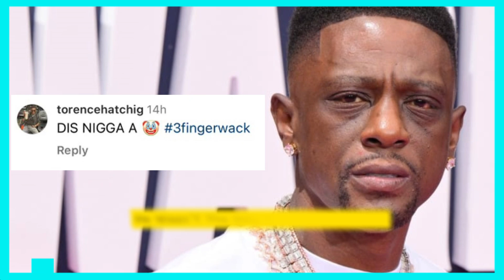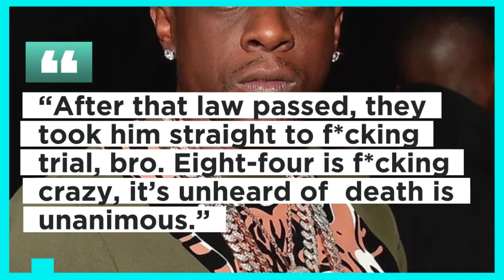OFFSET PUNCHING 42 DUGG OVER DICE GAME SPARKED LIL BABY BEEF, SAYS WACK 100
Wack 100 claims that offset beef with Lil Baby started after offset punched 42 Dugg during a dice game.
The contentious music manager made a variety of accusations regarding the feud during an appearance on his 100 ENT show. He claimed to have observed the altercation, which happened three years prior to Dugg going viral. “I was there, I watched it. Got in the middle of it, stopped it,” he said. “It would have blazed that night. Over dice. If it wasn’t for Wack, that n-gga would have been in the morgue that night. I told Dugg, ‘You all the way wrong.'” Wack 100 went on to describe how the two rappers would often lose thousands of dollars each time they played dice games. Dugg's desire to cease playing seemed to cause things to go left. According to Wack, Offset told the Detroit native: “‘As long as it’s my dice, you got to shoot,’ but Dugg walked out of the studio, leading to a confrontation between the two. “Offset  did it like a gangsta, went in Dugg’s pockets, took his money and fired on Dugg. One-on-one. Woomp, bow! ‘You got me f-cked up,'” he recalled. “I grabbed 42 Dugg, told his little homies, ‘Y’all put that up. Offset, go back in the studio.’ Offset had his little goons with him, they wasn’t budging. I said, ‘Offset, you know there’s gon’ be hell to pay come the morning.’ We were at QC studios.” Wack claimed he was able to break up the altercation before it got out of hand and that there may have been numerous casualties in a firefight. “This was like right before Dugg sparked; he wouldn’t have been around for his spark. Offset and some of his people would’ve been dead. QC studios would’ve been under investigation,” he said. Later, Wack 100 asserted that because 42 Dugg was signed to Baby's 4PF imprint, this is "how the whole beef started" between Offset and Lil Baby.